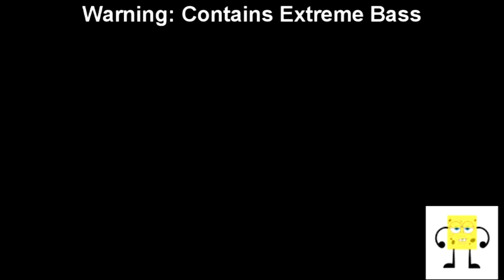(YTPMV) nexty Scan